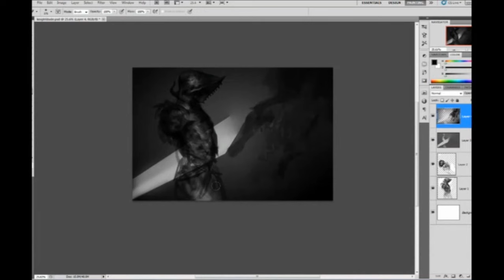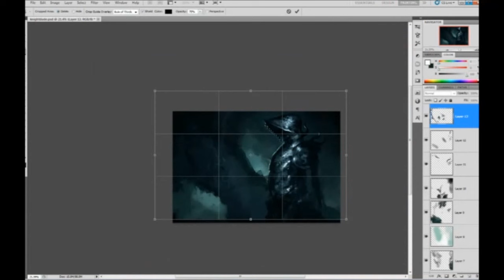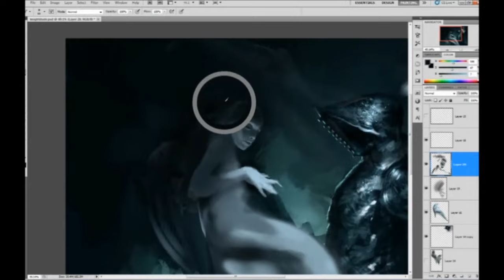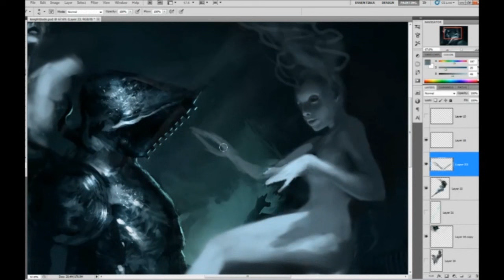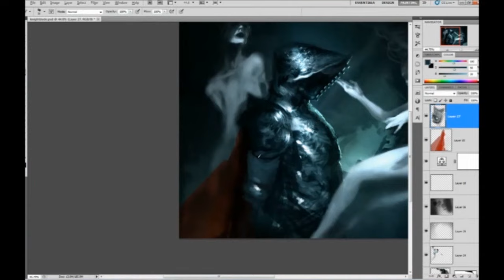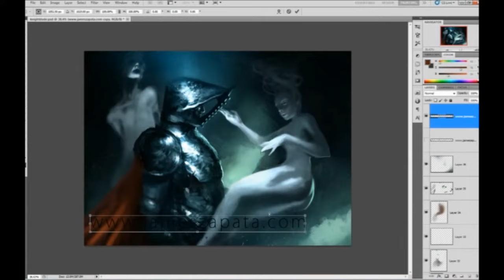Forsworn - Speedpainting by James Zapata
Not technically a "speed painting" as this whole thing ran well over 3 hours. There was no plan for this piece. It was all just freestyling, basically, until the narrative came to me late into the painting. I painted this on Livestream, which is how I captured the video. Anyway, this is my first video and hopefully not my last, so I hope you'll enjoy it.

Note: The "druuuuugs" I was using were painkillers. Just had my wisdom teeth removed :(

Created in Photoshop CS5 using a Wacom Intuos2 medium tablet.
Video was compiled in Windows Live Movie Maker.